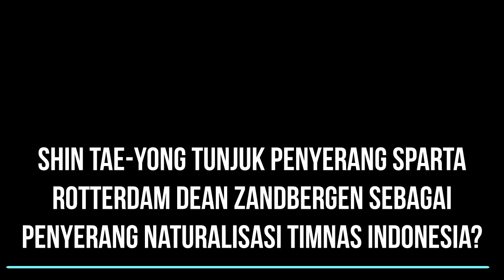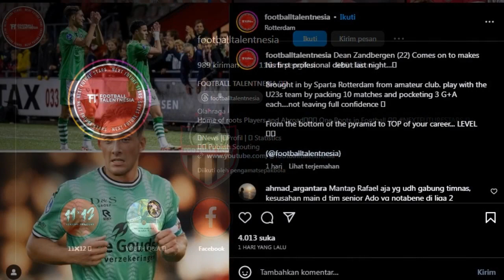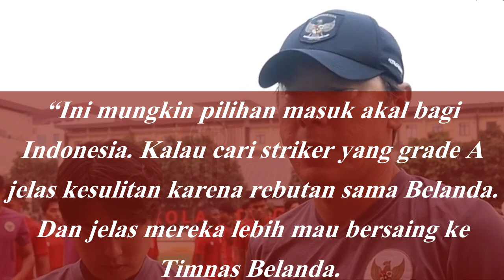Akankah Shin Tae-yong Tunjuk Dean Zandbergen sebagai Penyerang Naturalisasi Timnas Indonesia?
Dean Zandbergen merupakan penyerang keturunan asal Indonesia yang kini berusia 22 tahun.
Saat ini, Dean Zandbergen mentas bersama Sparta Rotterdam U-21, tim yang mentas di kasta ketiga Liga Belanda. Dean Zandbergen pun muncul sebagai bomber tajam, yang mana sudah mengemas tiga gol dan tiga assist dari 10 penampilan di Liga 3 Belanda 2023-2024.
Kiprah apik di atas membuat Dean Zandbergen dipromosikan ke tim senior Sparta Rotterdam, tim yang mentas di Liga 1 Belanda 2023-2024 atau Eredivisie. Semalam, Dean Zandbergen pun mendapatkan kesempatan debut.
Ia bermain sekira tiga menit saat Sparta Rotterdam menang 2-0 atas IJsselmeervogels di babak pertama Piala Liga Belanda 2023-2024 (KNVB Beker). Akun Instagram yang biasa membahas pemain keturunan, @footballtalentnesia, pun mengangkat profil Dean Zandbergen.